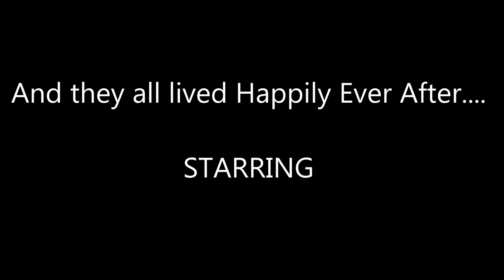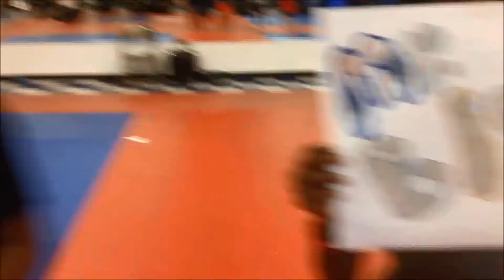Campy Magical Martial Arts Movie at McDonough ATA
June 2014 Campy Magical Martial Arts Movie at McDonough ATA